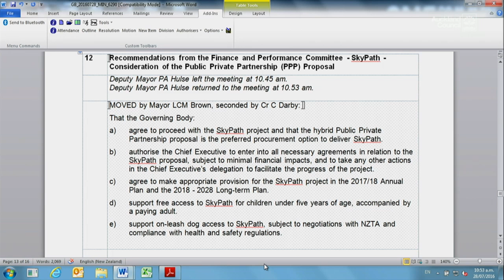28.07.16 - Governing Body Items 12 Part 01